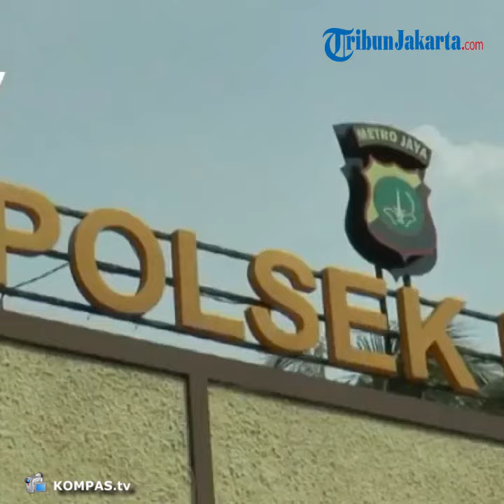Tawuran Antarsekolah, Satu Pelajar SMA di Depok Meninggal Dunia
Laporan Wartawan TribunJakarta.com, Dwi Putra Kesuma

TRIBUNJAKARTA.COM, PANCORAN MAS - Satu pelajar Sekolah Menengah Atas (SMA) berinisial Mi di Depok, Jawa Barat, meregang nyawa akibat aksi tawuran yang terjadi di Jalan Raya Cipayung Gang Haji Kuteng, Cipayung, Kota Depok, pada Selasa (6/8/2019) kemarin.

Wakapolresta Depok AKBP Arya Perdana mengatakan, tawuran tersebut bermula ketika sejumlah pelajar dari kelompok korban mengajak pelajar dari kelompok pelaku tawuran.
Awalnya, kelompok pelaku sempat menolak ajakan tersebut yang dikirimkan kelompok korban melalui pesan aplikasi whatsapp.

Namun, singkat cerita pelajar dari kelompok pelaku pun mengiyakan ajakan tawuran tersebut janjian di lokasi kejadian.

Tawuran pun pecah di lokasi kejadian, hingga akhirnya kelompok korban pun melarikan diri dan korban tertinggal seorang diri.

"Ketika bertemu di sana tawuran terjadi ada seorang pelajar yang tertinggal, ketika dikejar ada salah satu pelajar yang bawa sajam hingga terjadi penganiayaan dan korban meninggal dunia," ujar Arya di Mapolresta Depok, Pancoran Mas, Rabu (7/8/2019).
Atas kejadian tersebut, polisi pun mengakan 17 pelajar yang tiga diantaranya telah ditetapkan sebagai tersangka utama penyebab korban meninggal dunia.

"Tiga tersangka berinisial AL (18), MF, dan SF. Ketiganya ini masih berstatus pelajar sekolah SMA di Depok," kata Arya.

Sementara 14 pelajar sisanya yang juga diamankan, saat ini masih berstatus sebagai saksi dan menjalani pemeriksaan di Mapolresta Depok.

Artikel ini telah tayang di Tribunjakarta.com dengan judul Tawuran Antarsekolah, Satu Pelajar SMA di Depok Meninggal Dunia,
Penulis: Dwi putra kesuma
Editor: Erik Sinaga